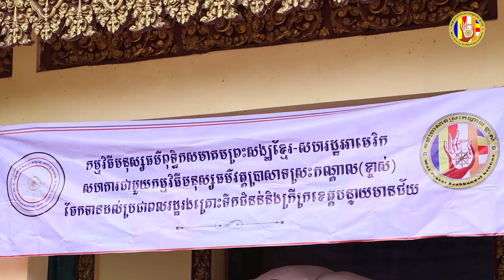ព័ត៌មានវត្តប្រាសាទស្រះកណ្តាល(ខ្ចាស់)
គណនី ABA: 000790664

ហ្វេសប៊ុក
Chan_Sochun ចាន់_សុជន វត្តប្រាសាទស្រះកណ្តាល_#(ខ្ចាស់)